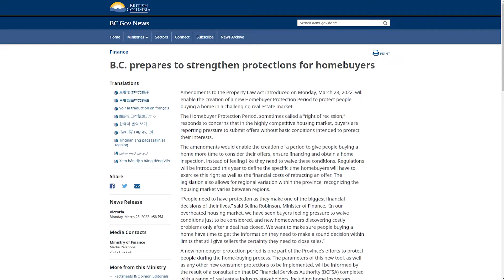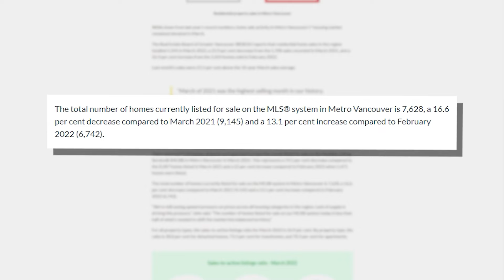April Real Estate Market Update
April Real Estate Market Update for Greater Vancouver; the now legislated policy that was to be introduced in the spring time has been given a public update and we look at the market activity taken place in the last 30 days.

_________________________Channel Info__________________________________

Hi everyone, I’m Anthony Wahed with RE/MAX All Points Realty. I’m a local real estate agent here in the Tri Cities and apart of the family owned real estate team, Adam Wahed Real Estate Group.

Adam Wahed Real Estate Group is a Licensed Real Estate team located in Coquitlam. Putting relationships first and creating raving fan clients is the philosophy of the Adam Wahed Realtors. The Real Estate Team has over 20 years of sales and customer service experience that puts their professionalism and customer service experience above the crowd. Adam Wahed Real Estate Group continues to be in the Top 1% of Remax Agents in Greater Vancouver and Western Canada. Adam Wahed Real Estate Group provides real estate service in Coquitlam, Port Coquitlam, Port Moody, Pitt Meadows, Maple Ridge and all throughout the remainder of Greater Vancouver

_____________________Helpful Resources_______________________________

You can browse homes via our search site by following this link !

I can not assist with rentals as they require a separate license in BC. That being said below are options for a paid service (concierge-level service) and free service (do it yourself).

Enjoying the videos?  Be sure to L I K E  and S H A R E